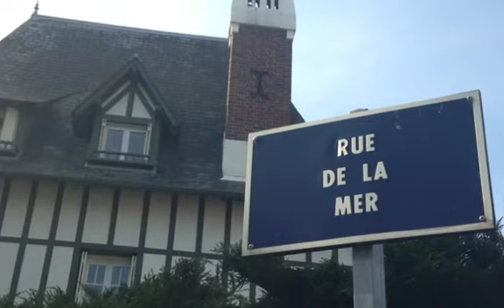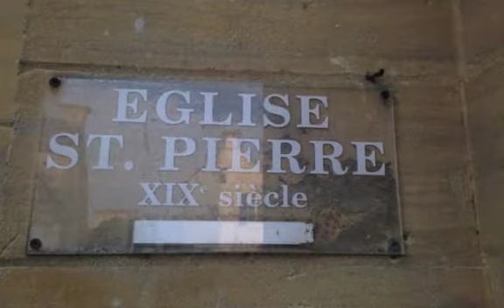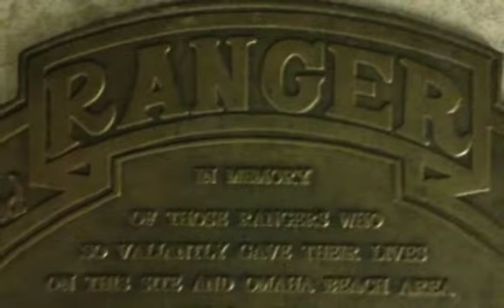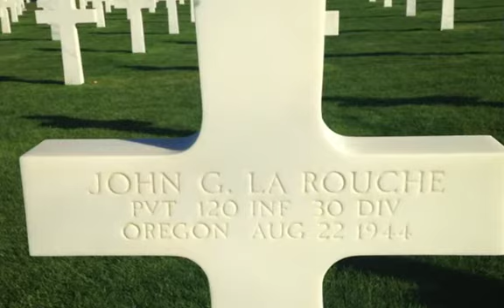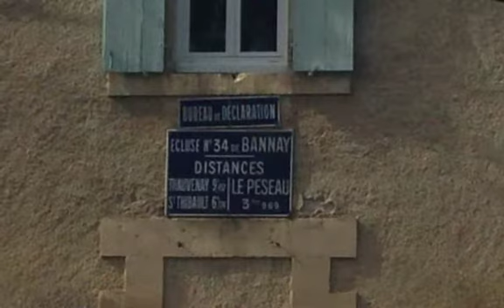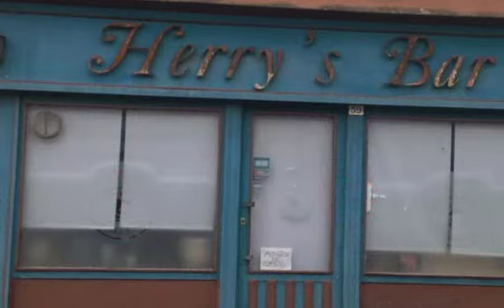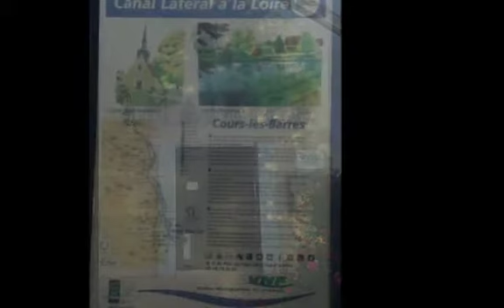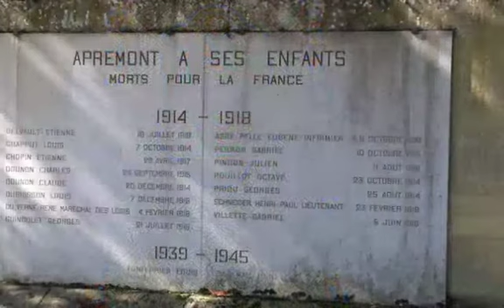Paris Normandy Loire 2014 SD 480p